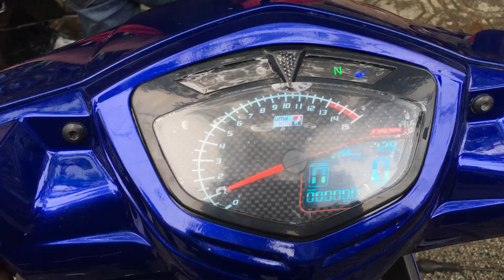Đồng hồ Uma racing Exciter2010/Sirius